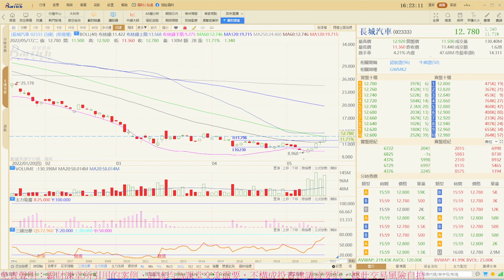汽車下鄉快將出台，中長線投資機會，綜合圖表分析長城汽車2333